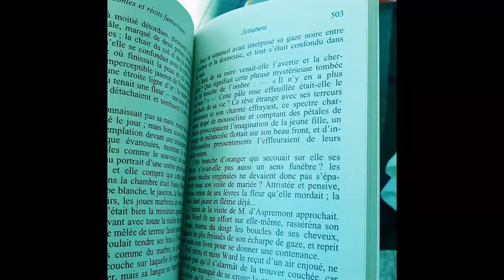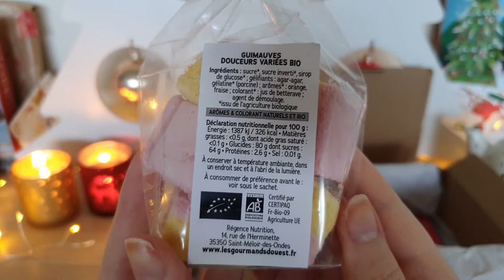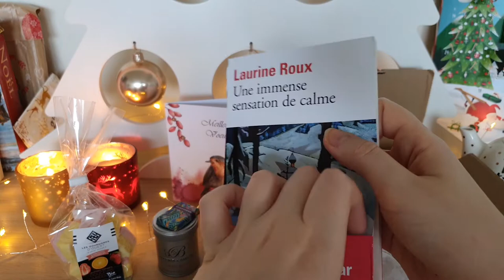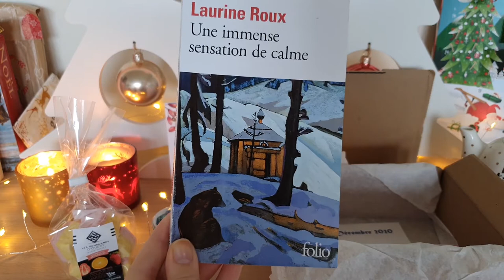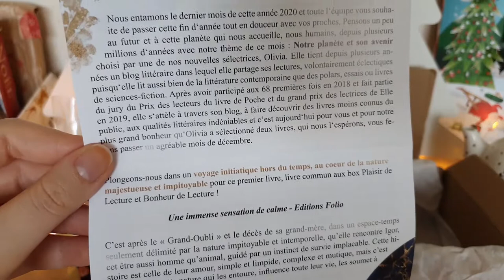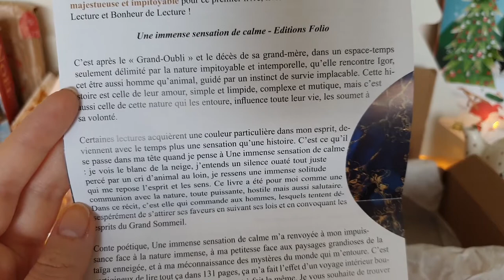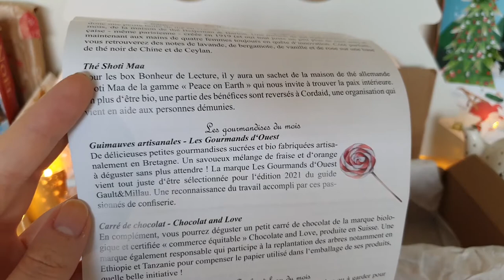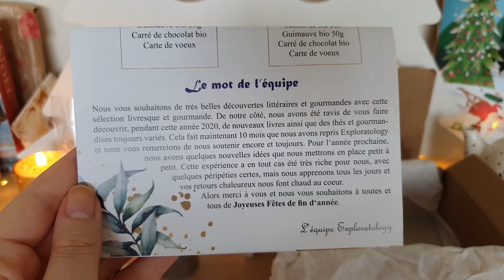Unboxing Exploratology - Plaisir de lecture - Décembre 2020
Hello tout le monde ! On se retrouve pour un unboxing (ouverture de colis) de la box Exploratology - Plaisir de lecture de décembre 2020.

Cette vidéo est sans partenariat, je vous partage juste un coup de coeur.